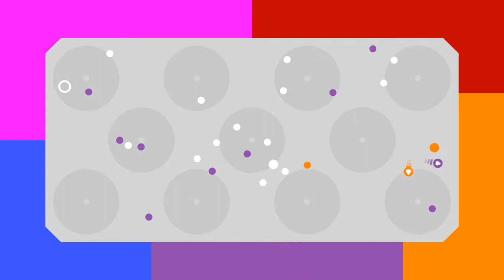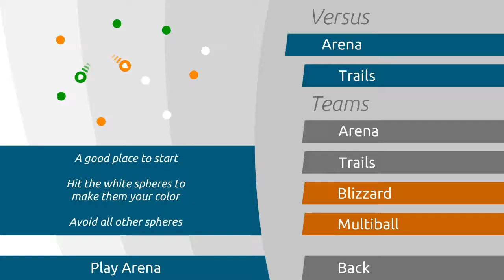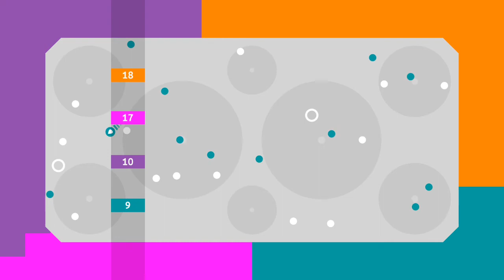Playing 12 orbits w/ friends: episode 4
At some point of recording the first clip (yes, this video is made up of two separate clips stitched together), our school's librarian walked up to us and asked us why we were playing in the library (you may be able to hear her voice through the shitty microphone). Technically, we're not allowed to play games in school, no matter where you are, but no one really cares about that rule. Additionally, even if you're caught breaking it, you won't be punished. However, if we wanted to not look like a bunch of idiots and continue enjoying the AC while having fun, we had to convince her that what we're doing was educational. I guess the 'bullshitting' skills taught by IB did pay off after all.